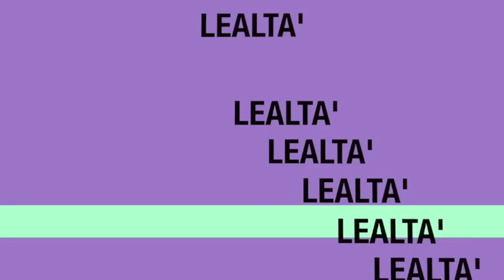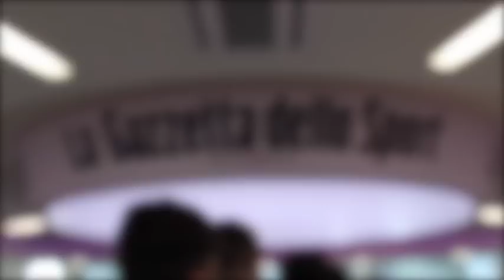TDR TV - TdR2015, lo spettacolo può cominciare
Calcio d’inizio per la 54ª edizione del Torneo delle Regioni, la più longeva ed imponente competizione di calcio giovanile della Lega Nazionale Dilettanti. A partire da domani, sino al 6 giugno, saranno i campi della Lombardia ad ospitare la kermesse nella quale si affronteranno le selezioni regionali delle categorie juniores, allievi e giovanissimi, calcio femminile, futsal maschile e femminile, in rappresentanza di tutto il territorio italiano. Con 2700 tra atleti ed atlete e centinaia di dirigenti, il Torneo delle Regioni si conferma l’espressione più autentica del calcio di base del nostro Paese.